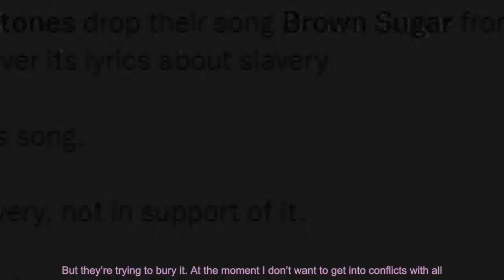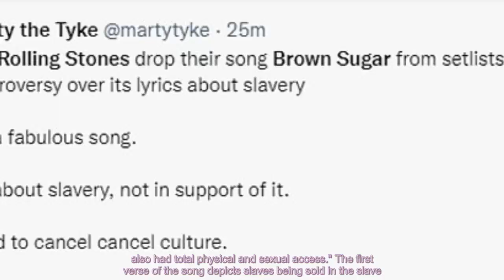The Rolling Stones remove 'Brown Sugar' from tour setlist over lyrics depicting slavery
The Rolling Stones may have dubbed their tour "No Filter," but the iconic rock band has filtered out...